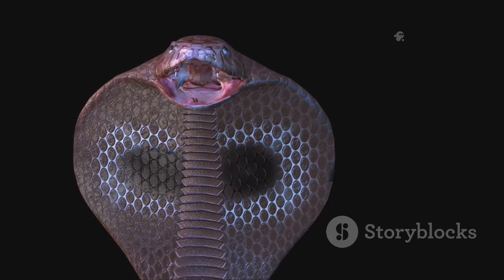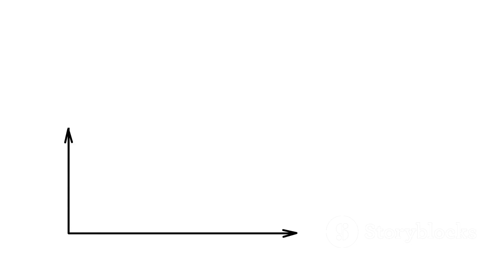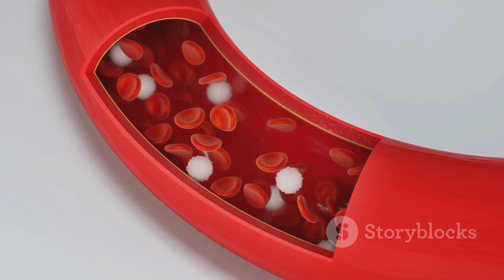Deadly Venomous Snakes: Myths vs. Reality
Uncover the truth about the world’s most venomous snakes in our engaging 10-minute video: "Deadly Venomous Snakes: Myths vs. Reality." 🌍🐍 From the shy Black Mamba to the aggressive Russell’s Viper, we’ll dissect common myths and reveal what truly makes a snake deadly. Learn how snake behavior, habitat, and venom toxicity play a role in human encounters. Our captivating visuals and expert insights will help you separate fear from facts.

Join us as we explore venomous snakes across Africa, Asia, the Americas, and Australia, highlighting their real dangers and the importance of coexistence.

OUTLINE:

00:00:00 The Slithering Myth
00:01:12 What Makes a Snake Truly Deadly?
00:02:27 How Venom is Rated
00:03:06 Africa's Deadly Legends
00:04:03 Asia's Infamous Serpents
00:04:58 Not Just Rattlesnakes
00:05:56 The Venom Capital
00:06:57 The World's Most Venomous vs. The World's Most Dangerous
00:07:43 A Healthy Respect